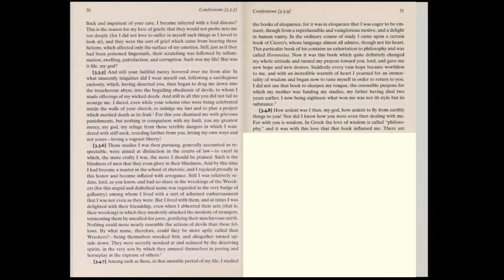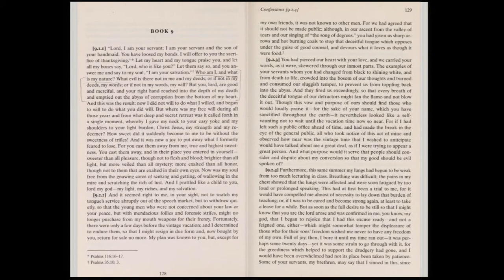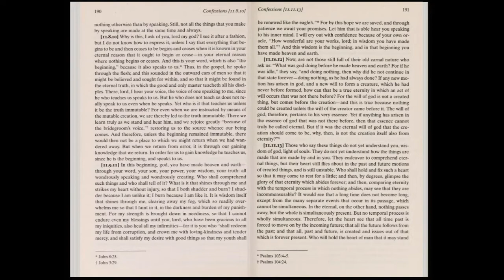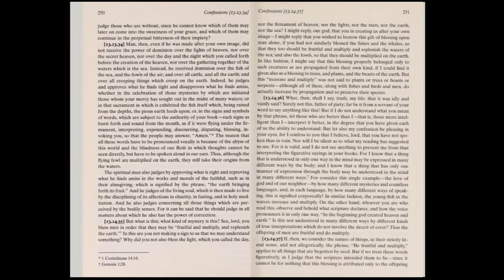St. Augustine - Confessions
Tip: set speed to a lower setting and pause on every page till you read it :)

Videobooks collection:

Knowledge should be free.